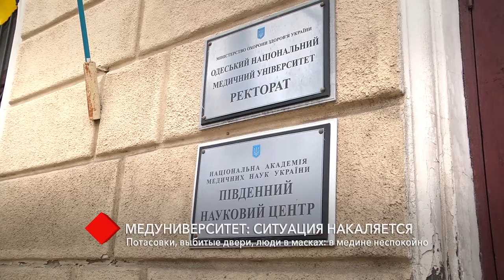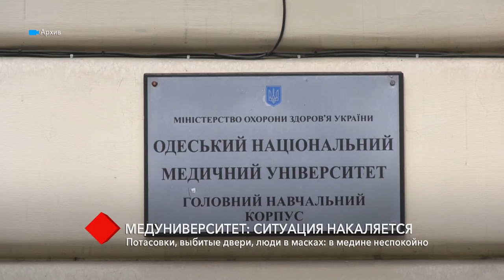В Медине неспокойно: потасовки, выбитые двери, люди в масках